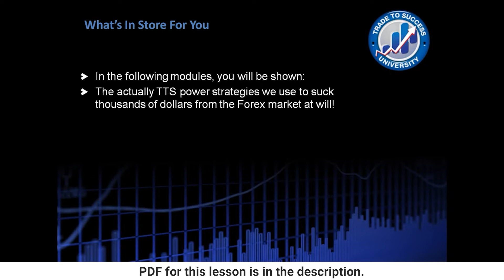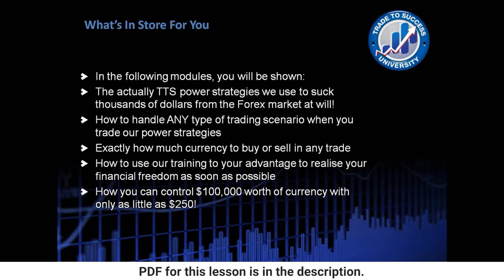TTSU - What's in store for you?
Check out what's in store for the upcoming modules

There is no guarantee that you will earn any money using the strategies and techniques or trading ideas mentioned in this video. This is in no way intended to be financial advice. Your level of success in attaining the results claimed in this video will require hard-work, experience, and knowledge. You expressly agree not to rely upon any information contained in this video.

With that being said, I only promote products that I have personally spent time using and continue to use that have been valuable to me and will also deliver value to you

Any and all liability for risks resulting from investment transactions or other asset dispositions carried out by the customer based on information received or market analysis is expressly excluded by Kumar Kaushal or FX Edge Ltd. All the information made available here is generally provided to serve as an example only, without obligation and without specific recommendations for action. It does not constitute and cannot replace investment advice. We, therefore, recommend that you contact your personal financial advisor before carrying out specific transactions and investments.